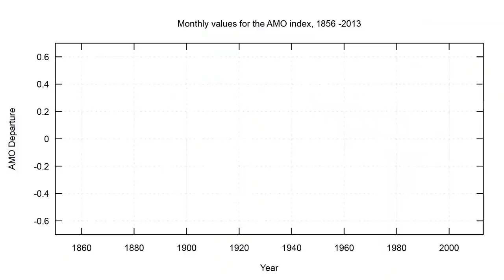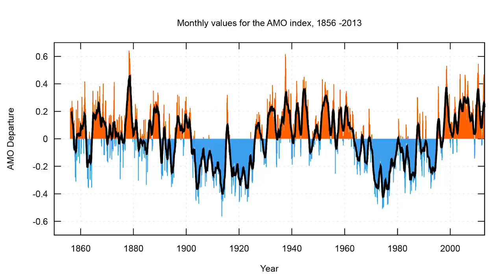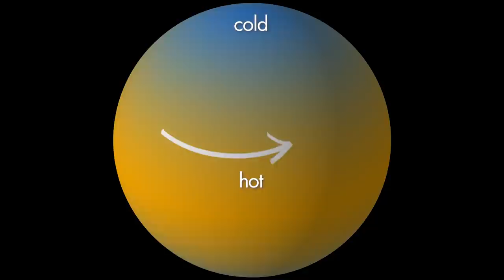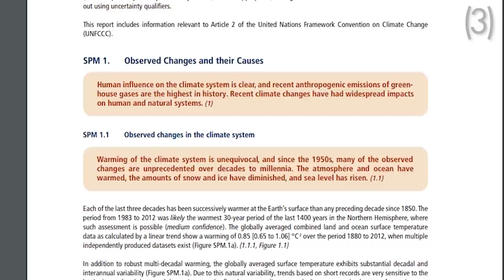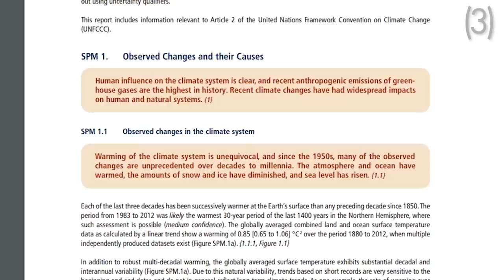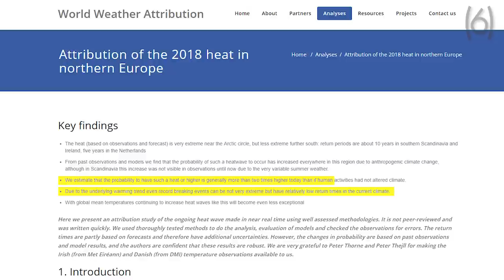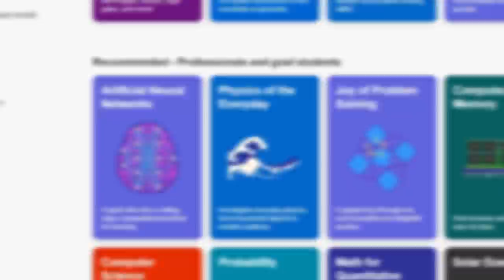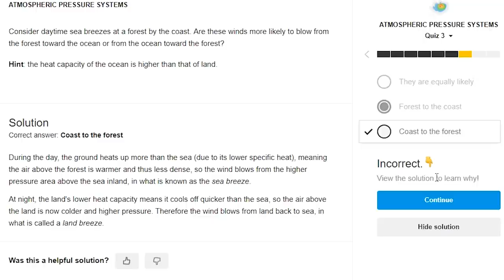Why was summer 2018 so hot??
This summer in the Northern Hemisphere we've seen some pretty exceptional temperatures, not seen in the UK since 1976. However in 76 the UK was a red blob in a mostly blue temperature map. In 2018 the UK's heatwave is a red blob in a sea of yellow and orange. This video talks about the three things that caused this scorching hot summer across the hemisphere.

Thumbnail imagery from ESA.

II

II